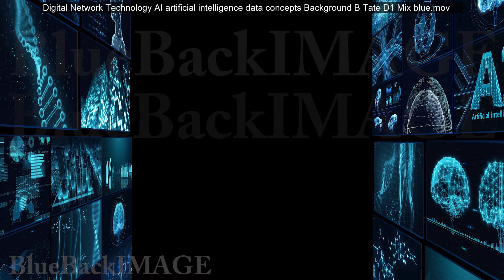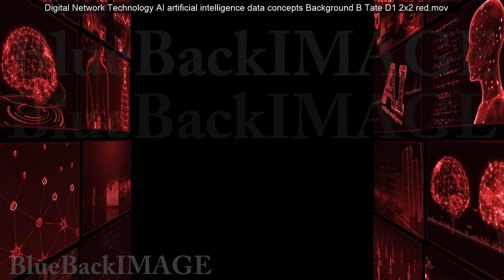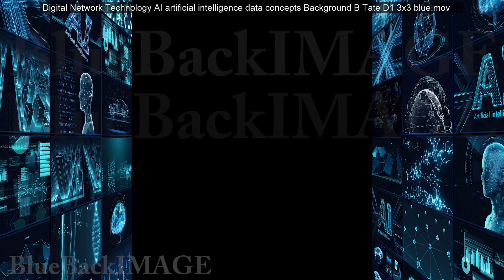Digital Network Technology AI artificial intelligence data concepts Background B Tate D1 Mix blue me